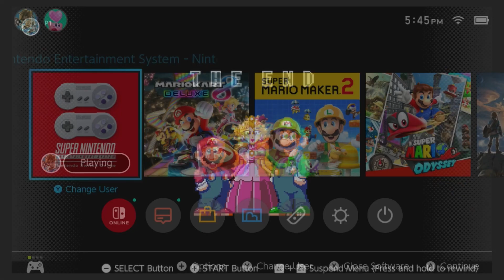Finale | Super Mario World - Sun and Eos Gaming [28]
It was the best of malds. It was the worst of malds. But we did it!